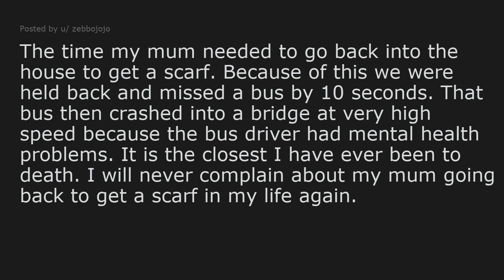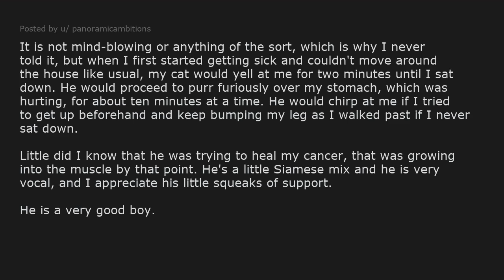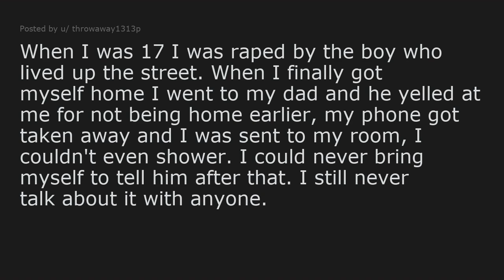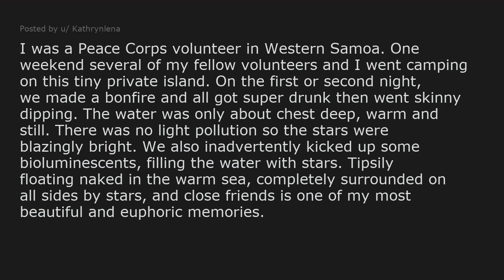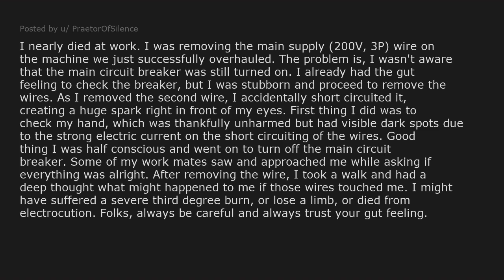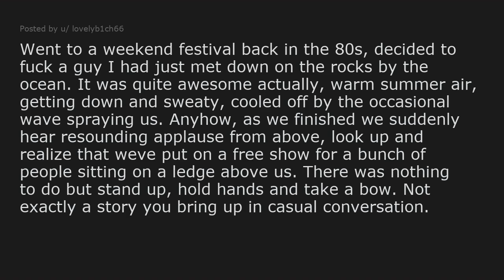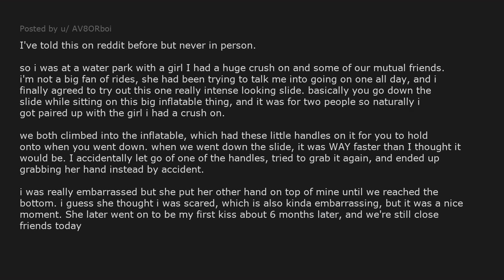What’s that story you’ve never been able to tell?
► What’s that story you’ve never been able to tell? (r/AskReddit)
► Share your own stories about this topic below in the comments!

Links to equipment I use:
► Don't forget to charge your phone
► Best Headphones I know